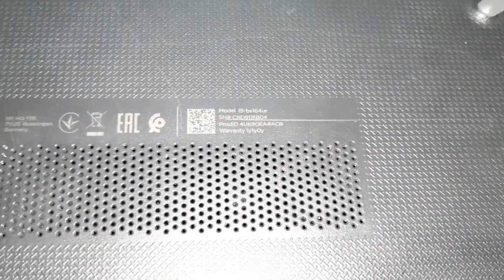Как разобрать hp 15 bs164ur что внутри ноутбука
Сегодня мы разберем ноутбукhp 15 bs164ur и посмотрим что у этого ноутбука внутри .
Разбор ноутбука hp 15 bs164ur показал довольно странную компоновку компонентов и многие упущения компании hp при проектировании ноутбука hp 15 bs164ur
Вот ссылки для ноутбука